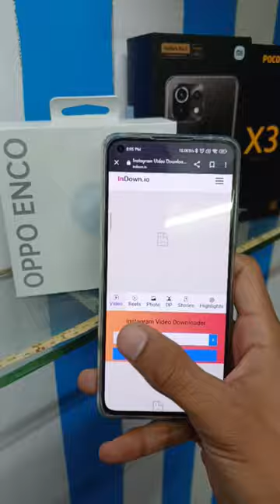Instagram के Photos Download करो बीना किसी App को install किए बीना id Login किए 🤯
Tech related -

Smartphone Unboxing

Smartphone review

Smartphone Comparison

Tech related

About This Video -  Instagram के Photos Download करो बीना किसी App को install किए बीना id Login किए